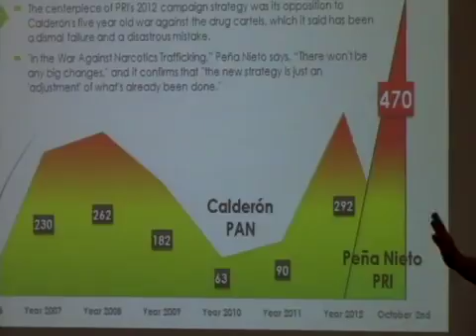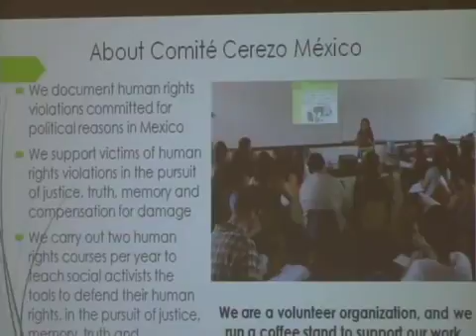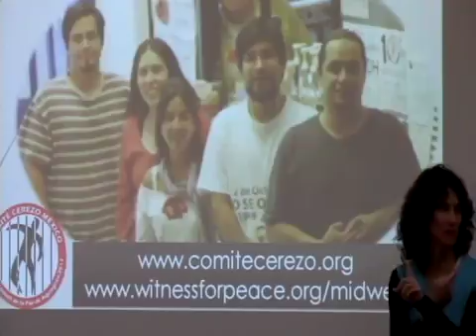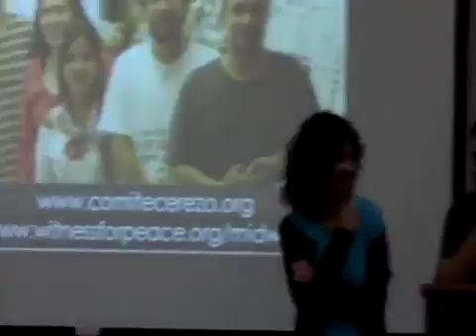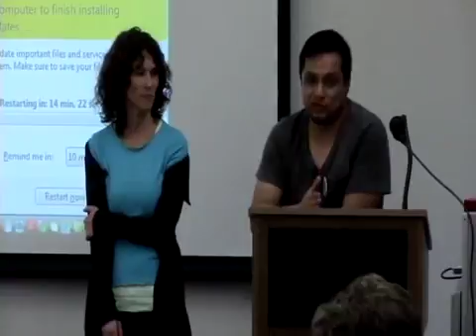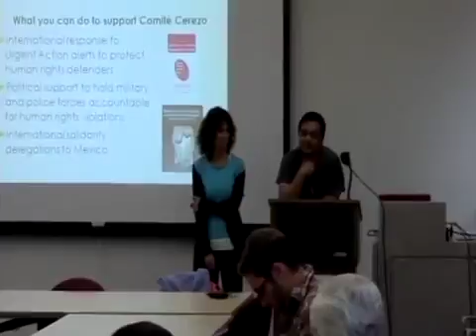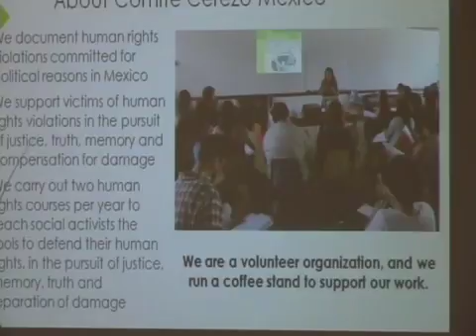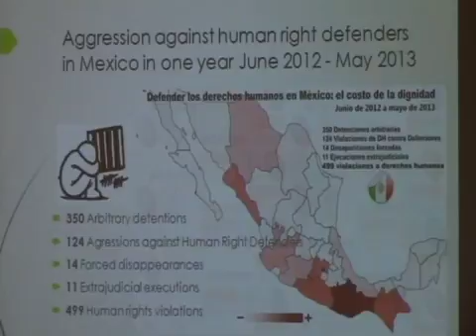LACIS Lunchtime Lecture Series: Guns, and US Policies in Mexico Part 2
Presented in Spanish by NAVE Visiting Scholar Francisco Cerezo. Militarization, fueled by over 1.1 billion in military aid from the US and justified by the War on Drugs, has led to increased.

Featuring Daniel Mejia Associate Professor and Director of the Research Center on Drugs and Security, Universidad de los Andes Peter Reuter Professor, University of yland Visiting Fellow,.